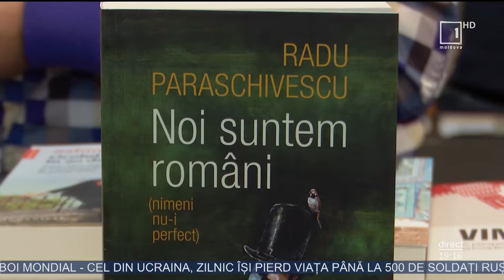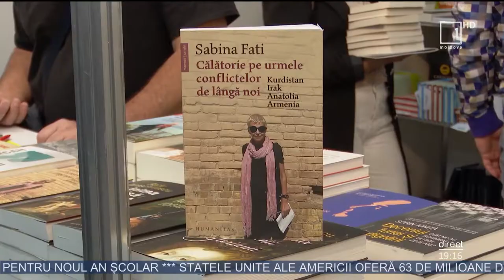În ultima zi de „Bookfest” va fi omagiat distinsul scriitor pentru copii, Spiridon Vangheli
Cea de-a cincea ediţie a Salonului Internaţional de Carte se apropie de final. Selecţia de peste 30 de mii de volume de cărţi, prezentată de editurile de pe ambele maluri ale Prutului, a impresionat iubitorii de lectură de la Chişinău. Duminică este ultima zi de „Bookfest", în care va fi omagiat distinsul scriitor pentru copii, Spiridon Vangheli, relatează Mesager.